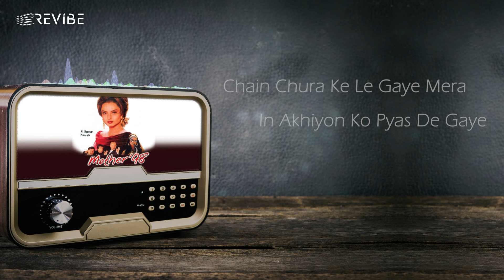Pardesi To Hain Pardesi (Female) (Lyric Video) | Anuradha Paudwal | Rekha, Jeetendra | Mother 98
Revibe proudly presents to you PardesiToHainPardesi from the movie Mother98 is a timeless song that resonates with anyone who has experienced the bittersweet experience of sending off a loved one. It's a beautiful testament to the strength of mothers and the enduring power of love.
The lyrics express the mother's understanding that her son needs to explore the world and chase his dreams. However, there's an underlying sadness as she acknowledges the distance that will separate them.
Credits:
Singer: Anuradha Paudwal
Lyrics: Sameer
Movie: Mother 98
Starring: Jeetendra, Rekha
Director: Saawan Kumar
Producer: Saawan Kumar
Label: Universal Music India
Lyrics
pardesi to hai pardesi aate hai chale jate hai
kuch yade thodi si khushiya dher se gam de jate hai

ye hote hai jhoke hawa ke
inko pakadna mushkil hai
fir bhi mohabbat karta hai inse
kitna pagal ye dil hai
do pal ki rahat dete hai
saari umar tadpate hai
pardesi to hai pardesi
aate hai chale jate hai

chain chura ke le gaye mera
In akhiyon ko pyas de gaye
prem ke jogi banke aaye jogan ko vanvas de gaye
vada hasane ka karte hai par ye humko rulate hai

kuch yade thodi si khushiya
dher se gam de jate hai